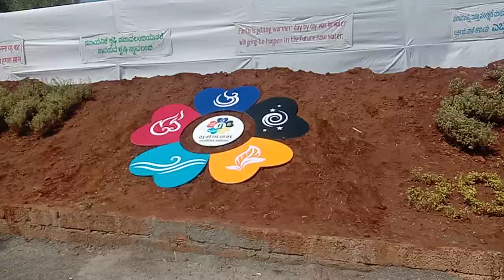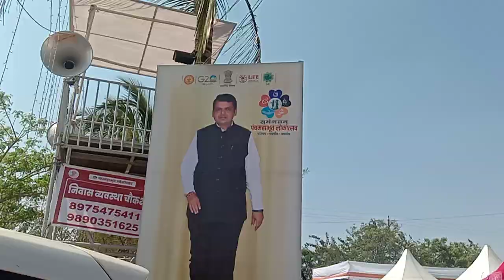पंचमहाभूत लोकोत्सव कण्हेरी मठ(Panchmahabhut Lokotsav Kanheri Math)